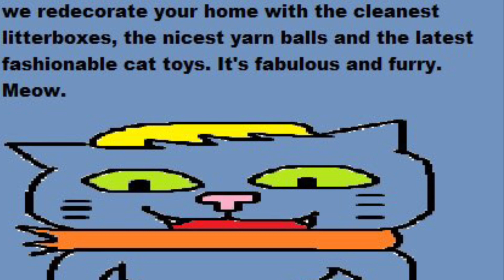Kitten Around: Series 7.